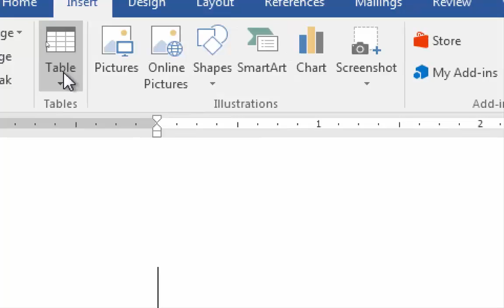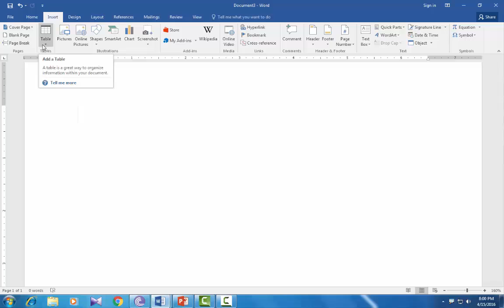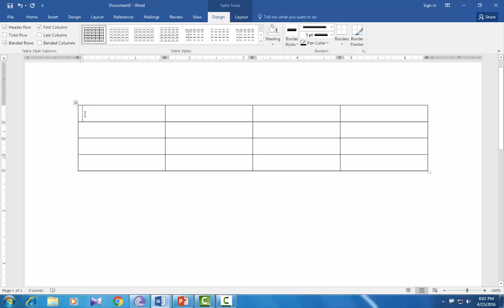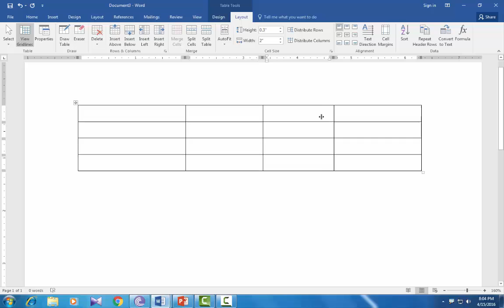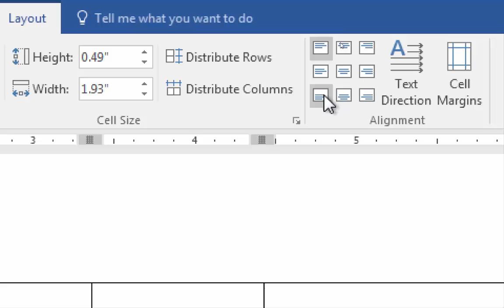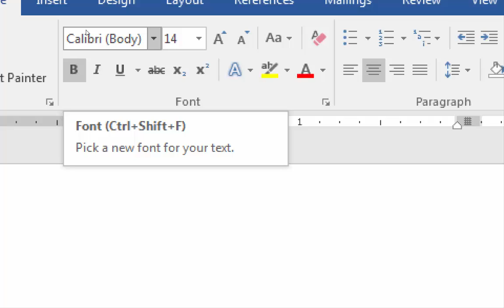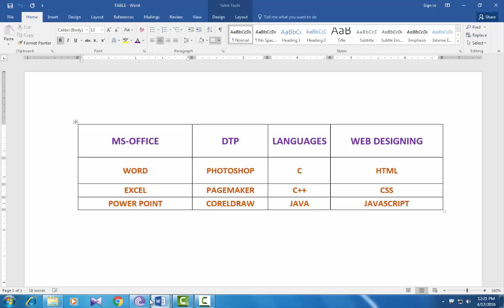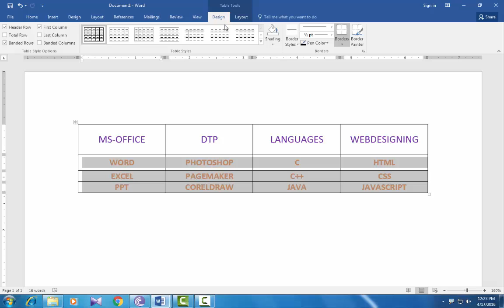Ms-Word 2016 in Telugu 17 (Table & Layout Commands)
Ms-office,Tally ERP 9, Accounts,Photoshop, Pagemaker, CorelDRAW, AutoCAD (2D & 3D), C Lang, Basics of Computers, Html, Tips & Tricks, Daily & Weekly QUIZ.
Download All Courses  Shortcuts